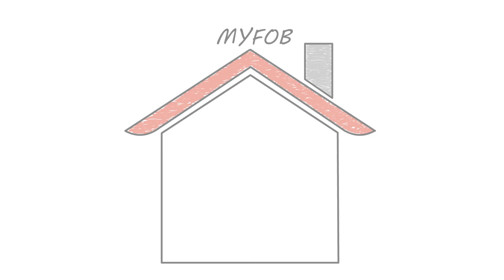Whiteboard Text Animation Explainer Video For MYFOB | After Effects in Animation | Nuance Infotech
MYFOB - Global Real Estate Promotional Leaders